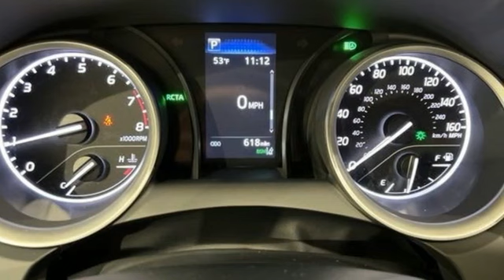Used 2023 Toyota Camry Frederick MD Hagerstown, WV V3897101 - SOLD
Year: 2023
Make: Toyota
Model: Camry
Trim: LE
Engine: 2.5L I4 DOHC 16V
Transmission: 8-Speed Automatic
Color: Silver
Mileage: 596
Stock #: V3897101
VIN: 4T1C11AK3PU142891
Recent Arrival! Priced below KBB Fair Purchase Price! 2023 Toyota Camry LE *TOYOTA CERTIFIED*, *BLUETOOTH*, *BACKUP CAMERA*, *ALUMINUM ALLOY WHEELS*.brOdometer is 4528 miles below market average!br28/39 City/Highway MPGbrbrToyota Certified Used Vehicles Details:brbr * Vehicle Historybr * Limited Warranty: 12 Month/12,000 Mile (whichever comes first) from TCUV purchase datebr * 160 Point Inspectionbr * Transferable Warrantybr * Roadside Assistancebr * Limited Comprehensive Warranty: 12 Month/12,000 Mile (whichever comes first) from certified purchase date. Roadside Assistance for 7 Year / 100,000 Milebr * Powertrain Limited Warranty: 84 Month/100,000 Mile (whichever comes first) from TCUV purchase datebr * Warranty Deductible: $0brbrbrSince 1976 the Younger family has been serving the Tri-State area with one of the best automotive experience available. Being a family owned operation allows Younger to take a caring attitude towards it's customers for long-term relationships. Our Dealership is built around customer service with a dealer who really takes you seriously. Our new state-of-the-art building is full of new and exciting features like Wifi (Wireless Internet), Flat Screen TV's, leather comfy chairs in the Service Waiting Area, a coffee/cappuccino machine, fresh donuts daily, a slushy machine, and complimentary popcorn. We also offer complimentary hot dogs and Quizno's subs at lunchtime when you're here for a service appointment!brbrSo, if you're looking for a quality vehicle and superior customer service, contact us and we will deliver.brbrYou have my personal commitment to a fun and rewarding automotive experience!brbrBrandon Younger Owner/President.

Be One!

Address:
1945 Dual Highway